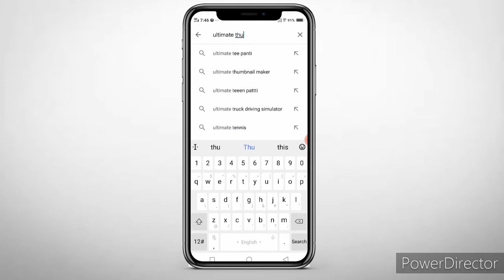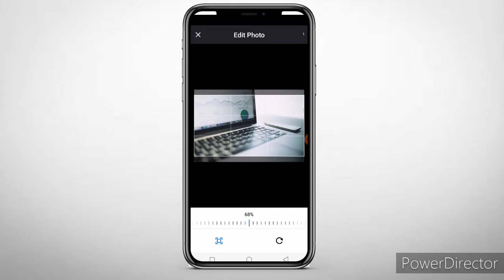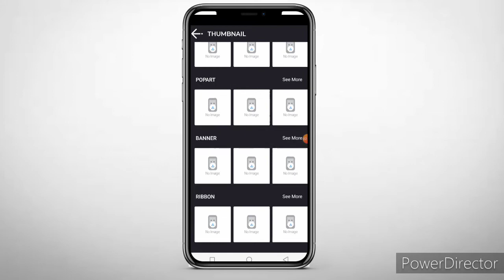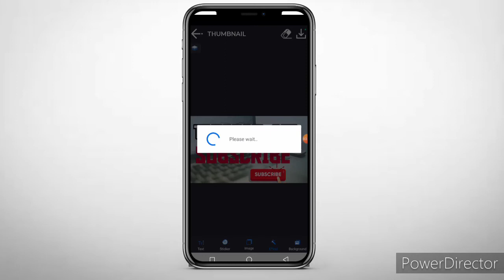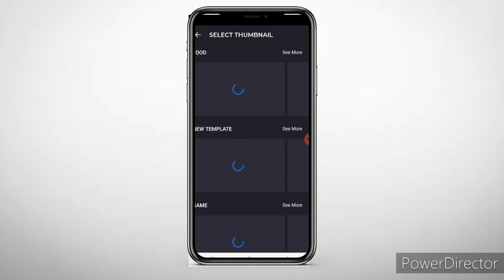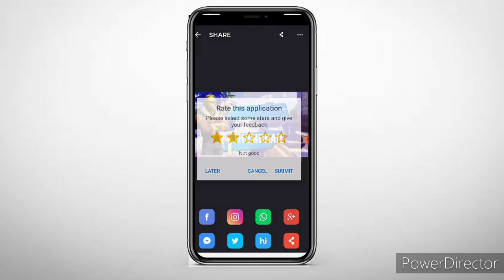How to make Ultimate Thumbnail Free || 100%